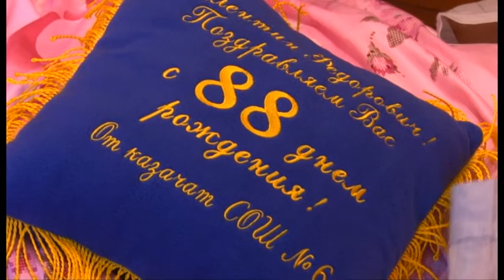Ветерану Великой Отечественной войны Валентину Федоровичу Зинченко исполнилось 88 лет